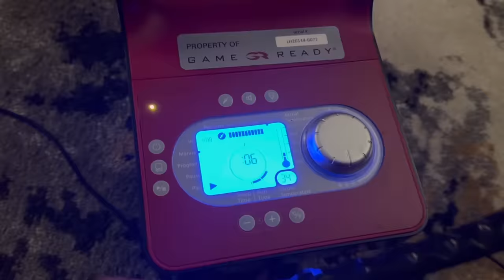Shilo Sanders First Day Of Fall Camp [University Of Colorado]